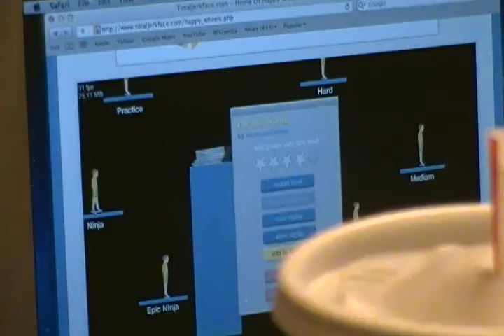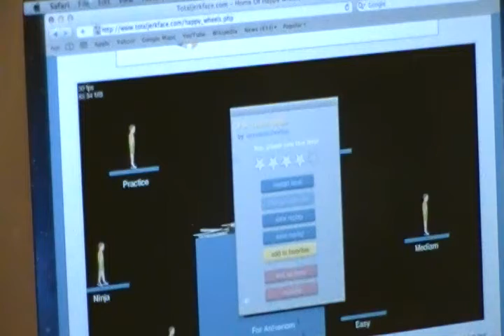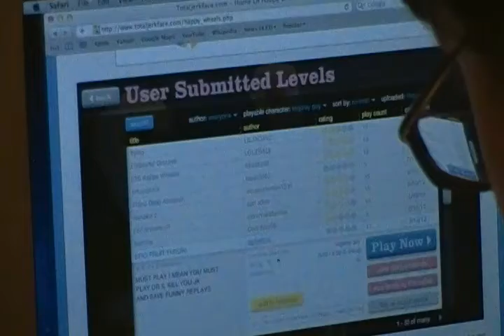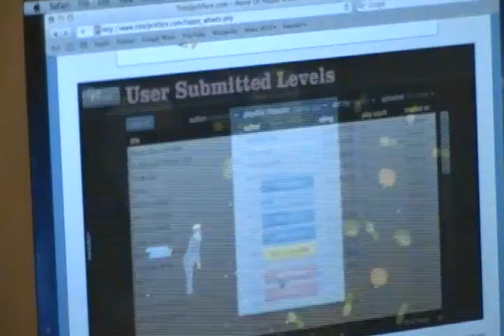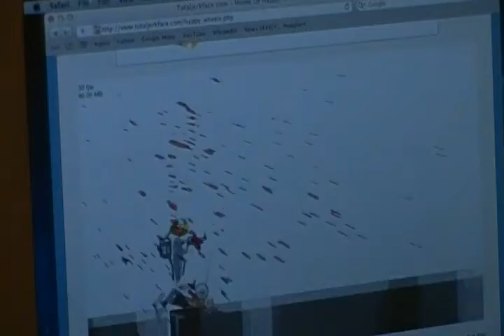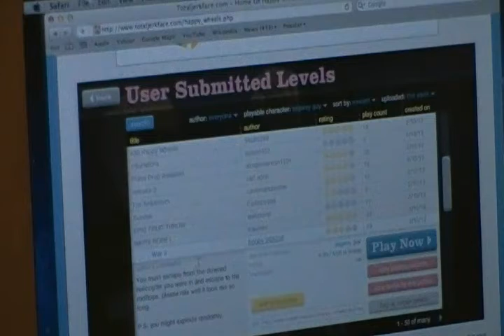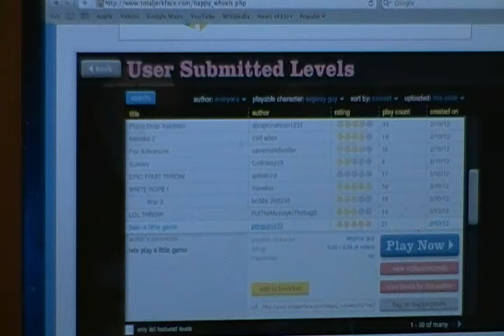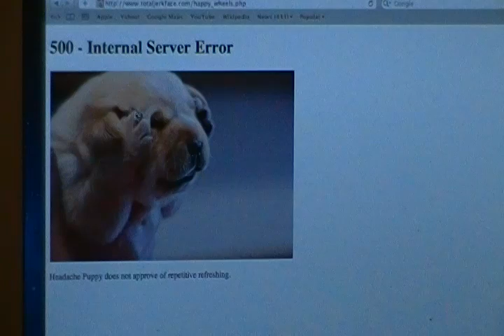happy wheels- the struggle. ep 3- I GOT THE NINJA GUY!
i changed the title to more fit happy wheels. also, ignore what I'm saying, this is ep. 1!!!